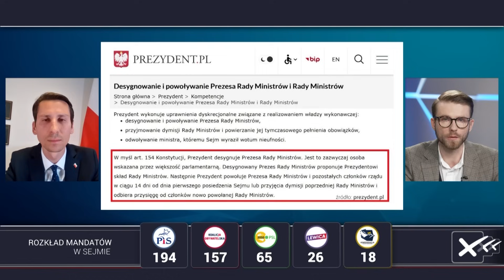Płażyński o propagandzie w TVP. Gorąco w studiu. "Tak samo raziły mnie Fakty TVN i tytuły na WP"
Czy Suwerenna Polska odetnie się od Prawa i Sprawiedliwości? Jak przekazała Wirtualna Polska, parlamentarzyści Zbigniewa Ziobry rozważają utworzenie własnego klubu.

Gościem porannego programu był Kacper Płażyński z Prawa i Sprawiedliwości, który skomentował doniesienia nt. Suwerennej Polski, a także odniósł się do wyniku PiS w wyborach.

– Owszem straciliśmy władzę i to jest porażka strategiczna – komentuje poseł elekt z Gdańska. Podkreśla jednak, że nie jest to winą Jarosława Kaczyńskiego. – To główne spoiwo naszej formacji politycznej – zaznacza. Skomentował dalsze kroki w tworzeniu rządu. Przyznał, że "na te chwilę też nie widzi takiego scenariusza", żeby PiS zebrało większość.

W rozmowie polityk przyznał, że "telewizja publiczna w zdecydowanej większości prezentowała punkt widzenia rządzących w Polsce" i skomentował działanie ugrupowania Zbigniewa Ziobry.